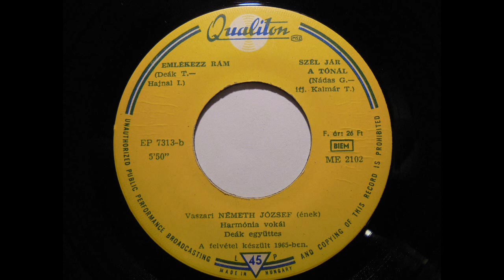Szél jár a tónál - Németh József, Harmónia vokál, Deák együttes - 1965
Németh József – Tanítani Kéne / Erdőtűz /
Emlékezz Rám / Szél Jár A Tónál
Label:Qualiton – EP 7313
Format:Vinyl, 7", 45 RPM, EP
Country:Hungary
Released:1965
Genre:Pop
Style:Vocal, Schlager